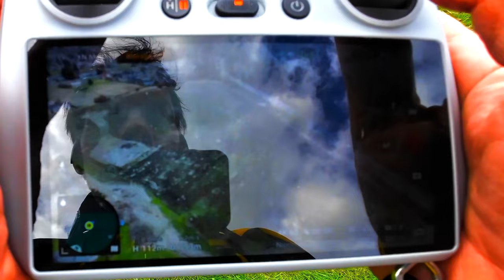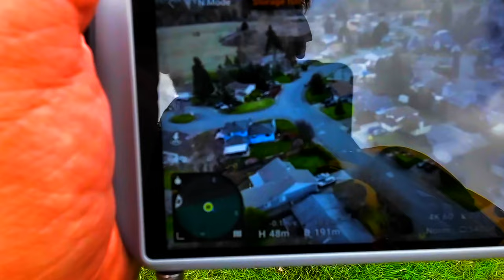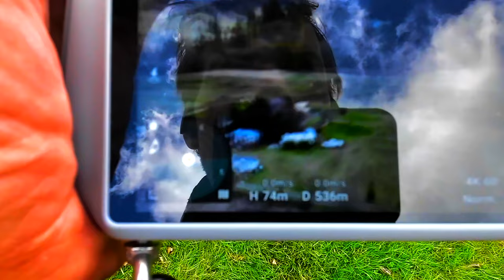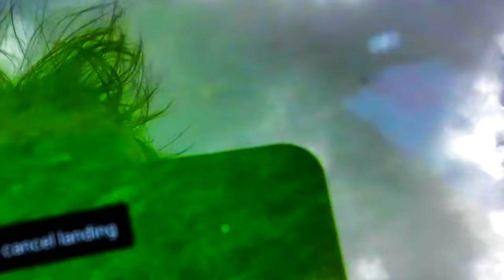This Is Flight Auburn Muckleshoot hill Adventist Academy AAA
welcome to this is flight Auburn Muckleshoot hill Adventist Academy AAA